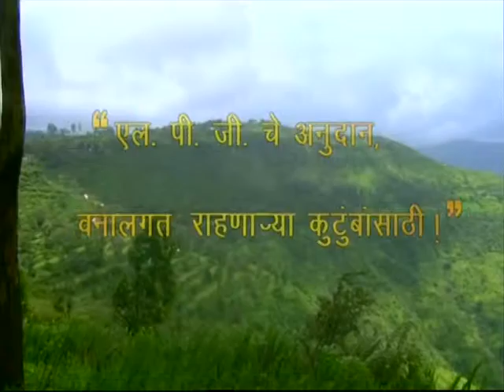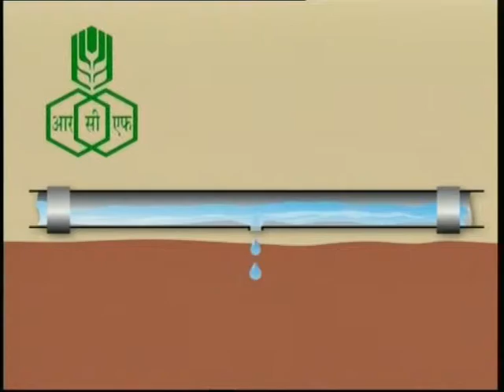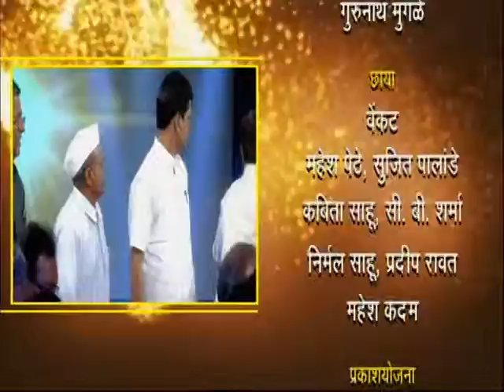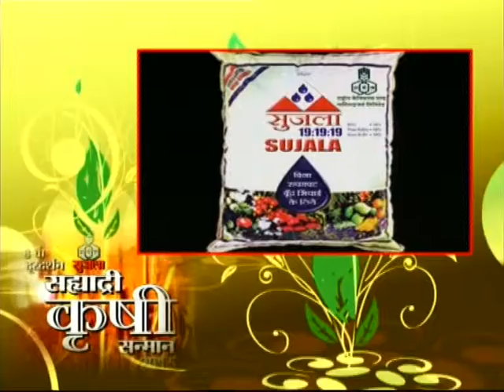VTS 01 3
SAHYADRI KRISHI SANMAN - 2015 (contd.)